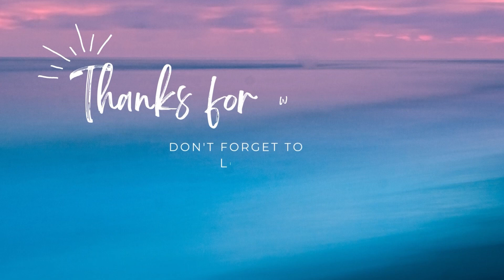Daily Vlog: Kadhai ki safai karne ka tarika wo bhi bas 5 min me kitchen ke sare bartan honge saaf